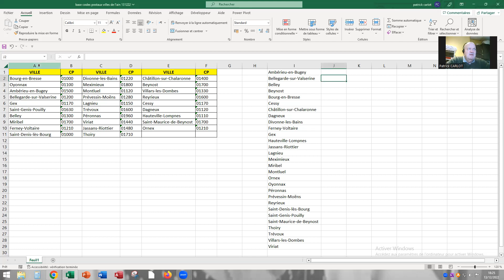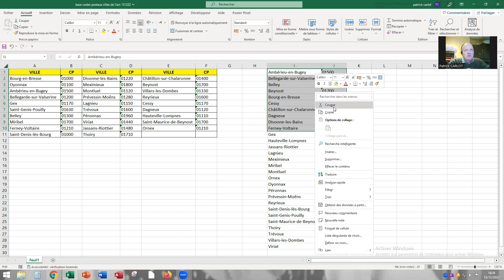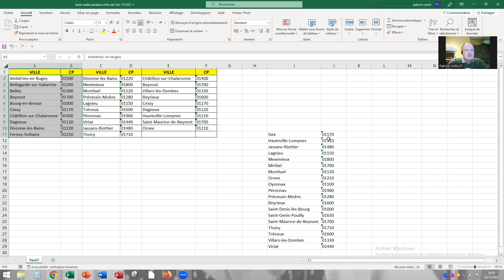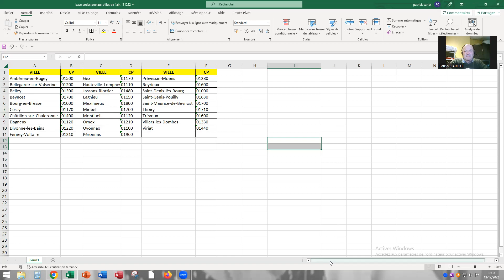Excel RECHERCHEV et SI NON DISP ss titré anglais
Usage successif de ces 2 fonctions pour faire matcher des villes reclassées en ordre alphabétique depuis un tableau à 3 colonnes, avec leurs codes postaux respectifs. Mise à jour de l'original.
Importance du collage spécial en valeurs brutes.
Successive use of these 2 functions to match cities reclassified in alphabetical order from a 3-column table, with their respective postal codes. Update from the original.
Importance of special bonding in raw values.
الاستخدام المتتالي لهاتين الوظيفتين لمطابقة المدن المعاد تصنيفها بالترتيب الأبجدي من جدول مكون من 3 أعمدة ، مع الرموز البريدية الخاصة بكل منها. التحديث من الأصل.
أهمية الترابط الخاص في القيم الأولية.